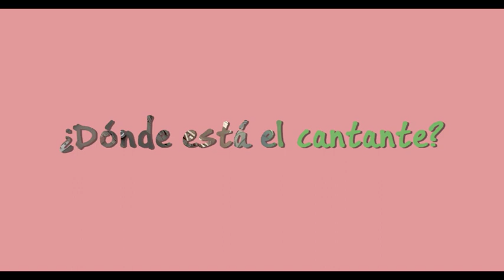Lección 9 | Fotonovela: ¿Dónde está el cantante?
Lección 1 | Fotonovela: Sorpresa desde el cielo
Lección 2 | Fotonovela: ¡Te reto a una carrera!
Lección 3 | Fotonovela: Planes para enamorar
Lección 4 | Fotonovela: Una paciente difícil
Lección 5 | Fotonovela: ¡Necesito descansar!
Lección 6 | Fotonovela: Entre cascadas y cactus
Lección 7 | Fotonovela: ¿El GPS siempre ayuda?
Lección 8 | Fotonovela: La socia perfecta
Lección 10 | Fotonovela: Alebrijes en venta